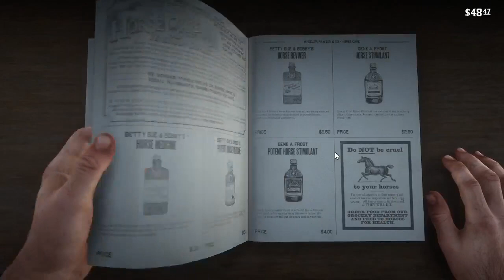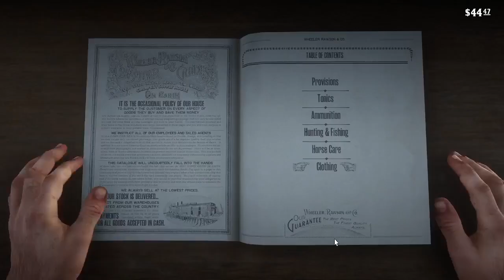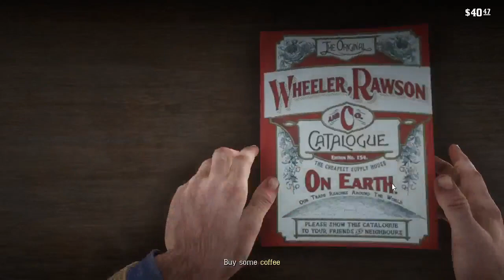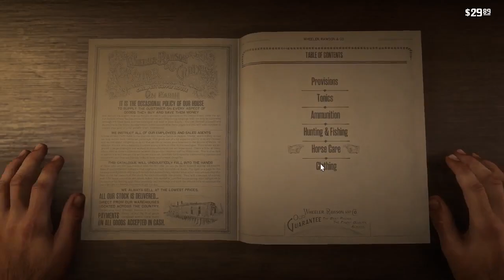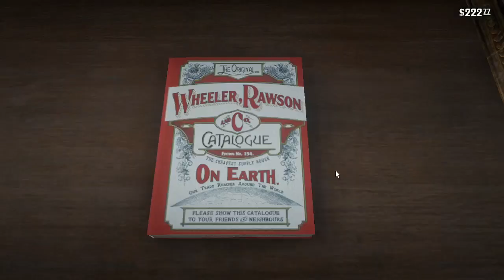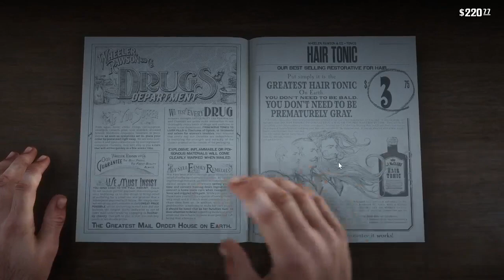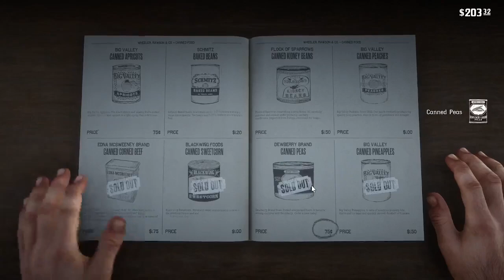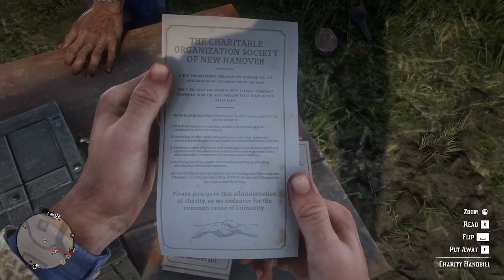EP 02 | Red Dead Redemption 2!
Let's play RDR2!